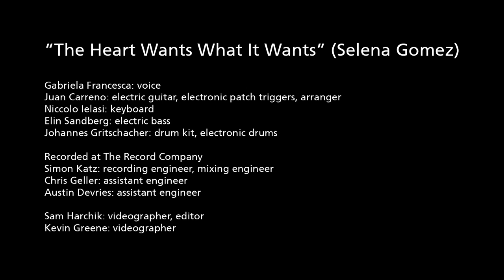Selena Gomez - The Heart Wants What It Wants (Cover by Gabriela Francesca)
Berklee College of Music presents a cover of Selena Gomez's "The Heart Wants What It Wants" by Gabriela Francesca.

Gabriela Francesca: voice
Juan Carreno: electric guitar, electronic patch triggers, arranger
Niccolo Ielasi: keyboard
Elin Sandberg: electric bass
Johannes Gritschacher: drum kit, electronic drums

Recorded at The Record Company
Simon Katz: recording engineer, mixing engineer
Chris Geller: assistant engineer
Austin Devries: assistant engineer

Sam Harchik: videographer, editor

In collaboration with Complex Management Group
Nils Gums: co producer

"The Heart Wants What It Wants" (Selena Gomez)

You got me sippin' on something
I can't compare to nothing
I've ever known, I'm hoping

Heroin drip, no more so

The heart wants what it wants [3x]

This is a modern fairytale
No happy endings
No wind in our sails
But I can't imagine a life without
Breathless moments

It wants what it wants, baby
It wants what it wants [2x]